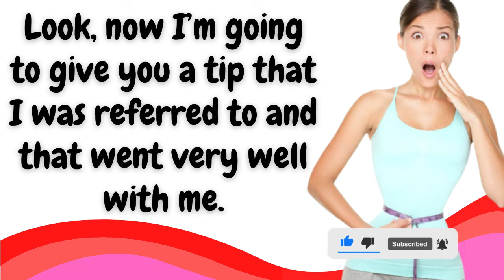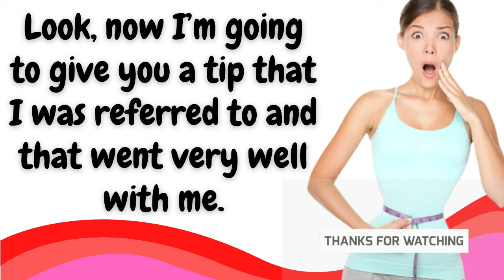4 Natural Ways To Increase Fat Burning Hormones For Both Men And Women - START LOSING WEIGHT!!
4 Natural Ways To Increase Fat Burning Hormones For Both Men And Women - START LOSING WEIGHT!! 😉

Unblock My Hormones And Start Burning Fat TODAY!! 🎉😎

WHY CAN HORMONES AFFECT WEIGHT LOSS?

As we know, hormones support many vital functions within the body, including our ability to maintain muscle, lose body fat, and experience stress and hunger. Therefore, when a hormonal imbalance occurs, it becomes considerably harder to lose weight.

Calorie balance is the most critical factor in losing weight. Calorie balance is the number of calories you consume daily (food and drink) compared to the number of calories you burn. If this amount is less than that which you burn, you are in a calorie deficit: the key component for weight loss. Fat loss is generally a more protracted process for women compared to men, but as with any long-term goal, consistency and adherence will always be at the core.

Now, I’m not saying that hormones are irrelevant to fat loss as they can have a massive impact. Factors such as body weight, diet, stress levels, and exposure to environmental toxins can all have an effect on hormone levels in the body. When a hormonal imbalance occurs, losing weight may seem impossible.

The top 5 hormones that may be blocking your weight loss and making it harder for you, whether male or female, are: Thyroid, Cortisol, Estrogen, Insulin and Leptin.

Watch the video until the end so you can Better understand Why you’re not losing Weight  on the Scale and, Most importantly, Learn how to Solve it Once and for all.

You’re constantly indulging and you don’t understand why. Yeah, your problem could be hormonal and you didn’t even know it, right?

There is a quick way at home to rebalance all 5 hormones that are unbalanced in your body, this takes only 30 seconds of your day. And you can see the stubborn rolls of fat start to melt before your eyes!!!

Go to the Link below and check yourself.

In this video - 4 Natural Ways To Increase Fat Burning Hormones For Both Men And Women - START LOSING WEIGHT!!